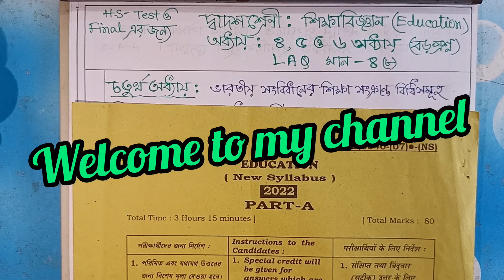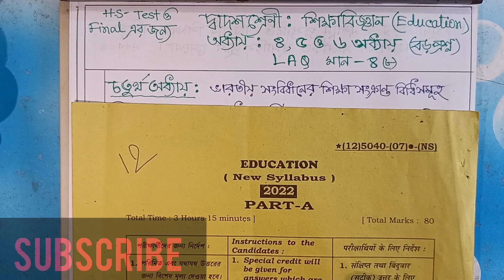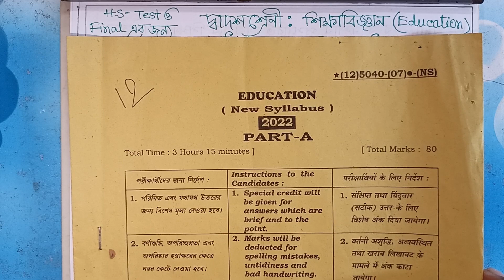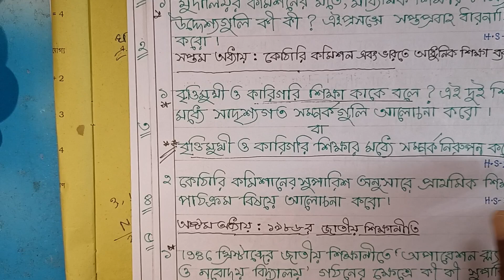hs education suggestion -2023,4,5,6 chapter laq,2023 education laq,@Triyasha Study Center.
4,5,6 chapter laq suggestion,
2023 hs education suggestion,
Class-12 education suggestion,
Class-12 Education LAQ Suggestion,